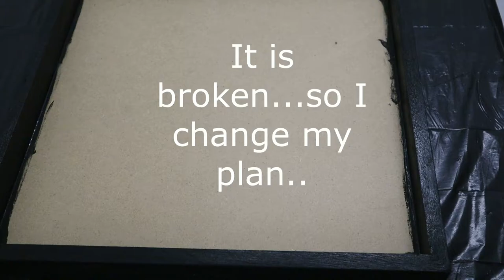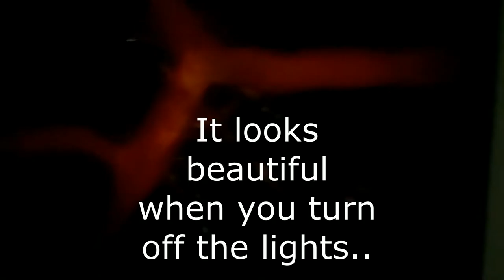Table or wall decor of Epoxy. Glowing Fire Lava. Darkacademia Art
I made an imitation of a red-hot lava made of plaster, acrylic and glowing epoxy on the wooden surface . It can be Glowing Table or wall decor and it looks beautiful in the dark.

Fun diy-projects, art and crafts.

I am an amateur artist and l love to paint colorful abstract mostly. I use many techniques and unusual tools. Here I am sharing with you all my techniques of making my art. All my techniques are easy to try and I believe everyone can paint and it helps for relaxation.
 # Canvas Painting # Acrylic Painting # Abstract Painting # Abstract Landscape Painting # Abstract Floral Painting # Palette Knife Painting
# Fan Brush Painting # Easy Technique # Easy For Beginners # Satisfying # Relaxing # Daily Challenge # Daily Painter Pouring Easy Art
Easy Craft

Attribution: At the end of video I used short effect of video "3D free Outro Templates.. (No Editing needed, Free download)" published by FTM Graphics with License - Creative Commons Attribution license (reuse allowed)